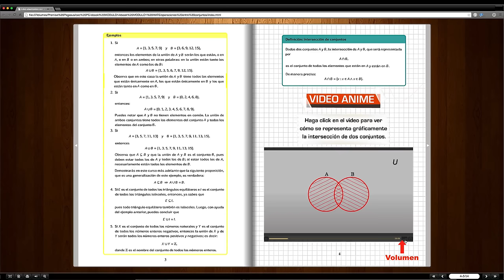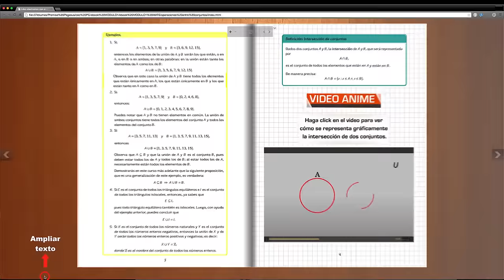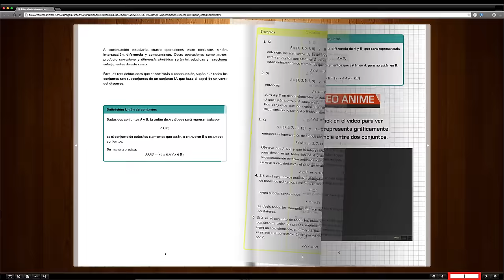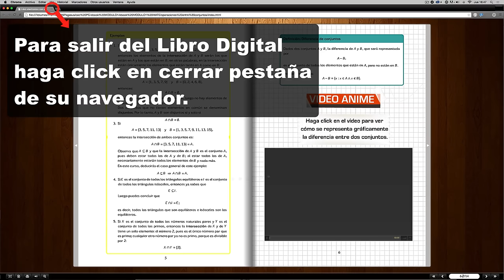Tutorial Cómo Utilizar el Libro Digital en la Plataforma